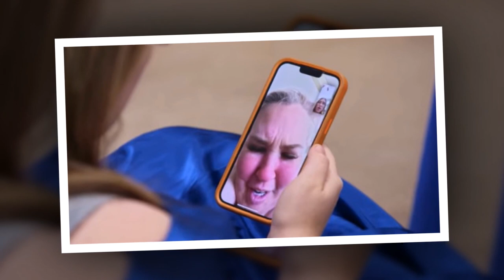Honey Boo Boo,17, reveals major new College plans and Mama June not thrilled